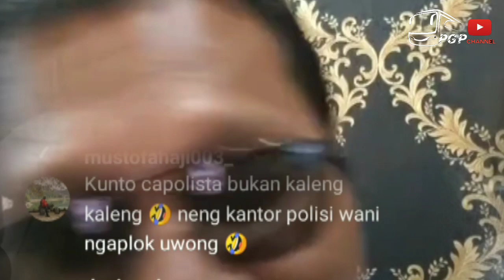Ledekan Mas Rian Mahendra ke Istri😱‼️ Mbak Alin ...‼️